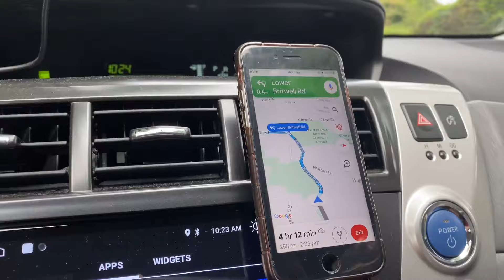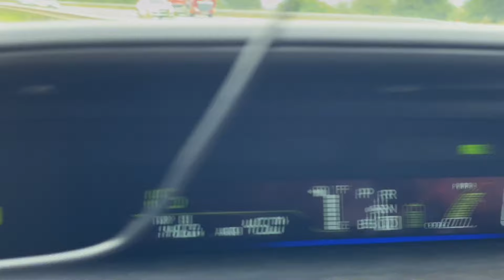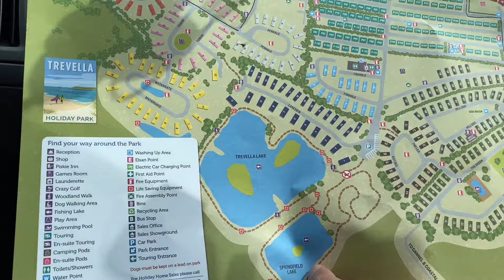Travel Vlog - Trip To Cornwall England 🏴󠁧󠁢󠁥󠁮󠁧󠁿 | London To Cornwall | July 2023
Hello Friends,

In This Video We Share Our Journey To Cornwall England, Most Beautiful British Countryside,
It Took Almost 5 Hours To Cover 260 Miles With One 15 Minutes Break  , Recorded 23 July 2023 ,